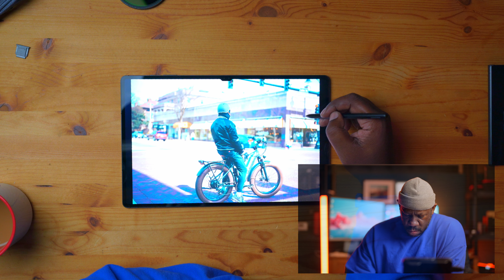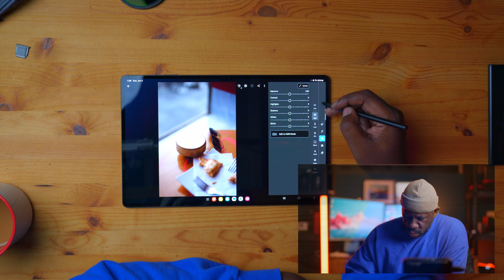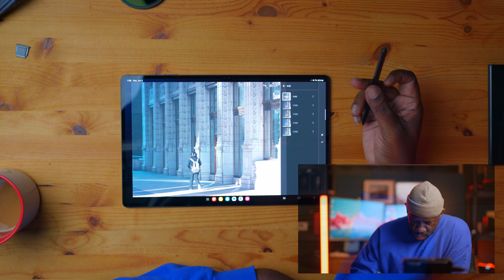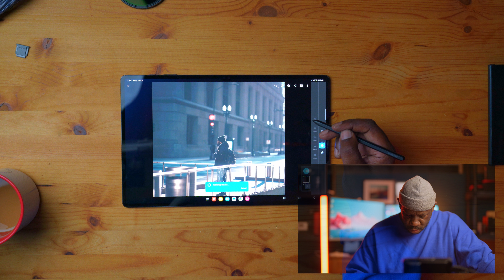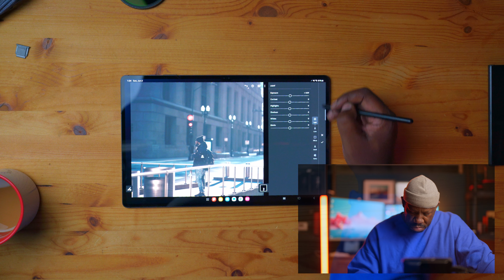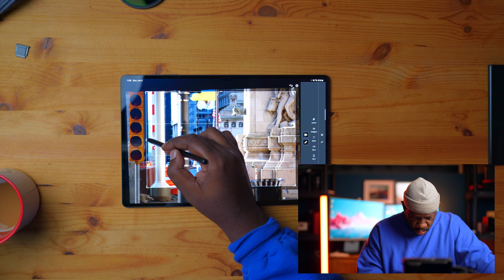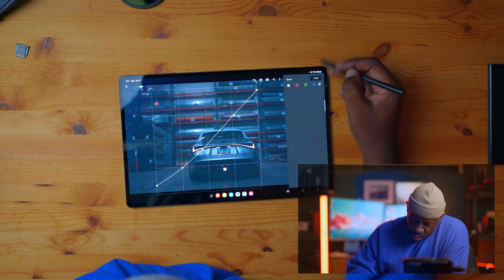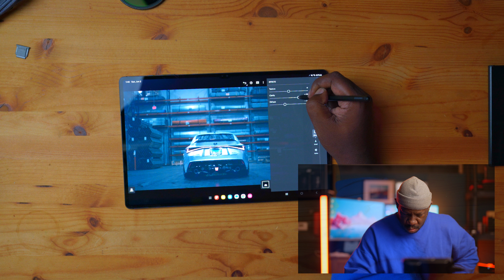Silently Editing On My SAMSUNG GALAXY TAB S9 ULTRA.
Sometimes even I get tired of listening to myself yappin. So here's a video of me SILENTLY editing some photos.

Filmed at: @wicker_park_studios (on IG of course)

Main Video Camera: Sony A7IV
Main Photo Camera: Sony A7RIV
Vlogging camera: Sony A7C
Favorite Lens: Sony 135mm G Master
Video Filmed On 24mm G Master
Vlogging lens: Sony 20mm 1.8 G
Favorite Key Light: Amaran 60x
Favorite Bag: Lowepro Protatic 450 AW II
Favorite Small RGB Lights: Aputure MC
Mic: Rode Video Mic NTG
Vlog Mic: Rode Video Go II
Joby Gorrilapod 3K
Atomos Ninja V
Samsung T5 1TB SSD